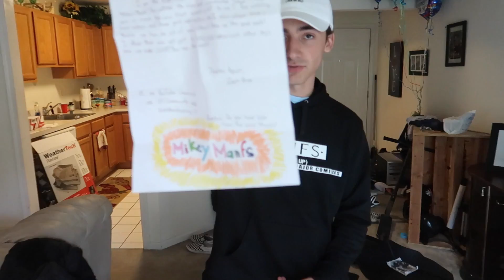crashed my brand new bmw m4...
Already broke my dream car... BMW M4 gets a front grill upgrade!

Mike Manfre
Hey Guys! Mikey Manfs here! A little about myself, I make awesome 24 Hour Challenge and Overnight Challenge videos! As well as hilarious and funny Walmart videos! You want to see the funniest pranks on youtube? Really interesting and funny vlogs as well!